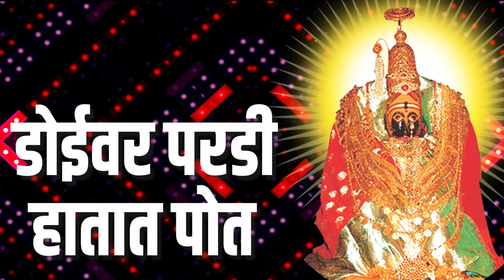डोईवर परडी हातात पोत | Doivar Pardi Hatat Poth | Ambabai Superhit Song | Devi Songs Marathi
Presenting Ambabai Superhit Song | Ude Ga Ambe Ude Bhawani | उदे ग अंबे उदे भवानी | Navratri Devi Sogs | Devi Songs Marathi | Devi Bhaktigeet Marathi | Nakoda Music Company